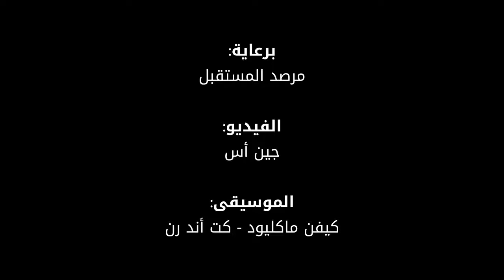شاهد: سيارة تسلا تسير لوحدها في أرجاء المدينة للمرة الأولى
شاهدوا سيارة تسلا ذاتية القيادة تسير لوحدها في أرجاء المدينة للمرة الأولى حيث يمكن استدعاء السيارة من خلال تطبيق على الهاتف الذكي لتعود إليك أينما كنت.